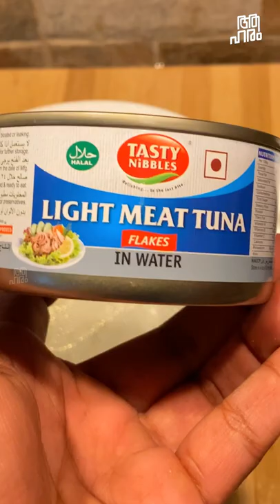What is this Goan recheado tuna Almona ? Recipe in Malayalam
Let's find out the recipe for recheado masala and the recipe for famous Goan tuna almona. Both simple than how the name sounds.